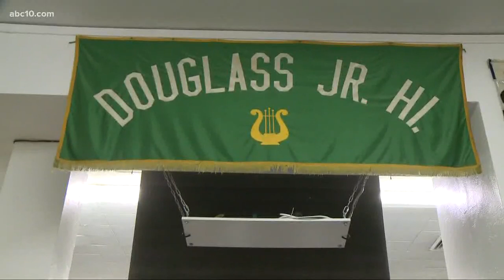May 2019: Luiz Coelho is our Teacher of the Month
ABC10’s Teacher of the Month for May 2019 is Luiz Coelho, who is the Band Director at Douglas Middle School in Woodland. Luiz is a teacher's teacher with a family of both teachers *and* musicians.